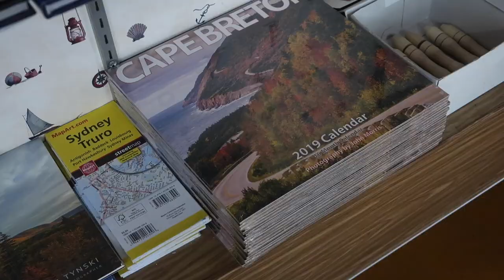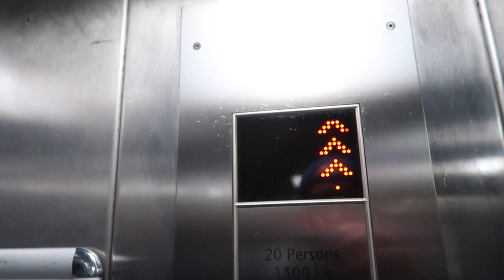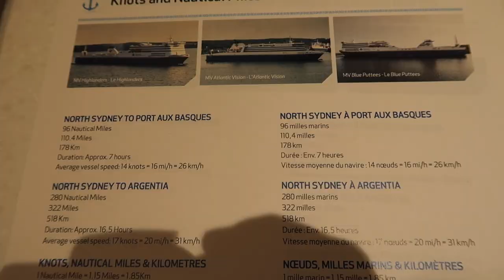HIGH SEAS EXCITEMENT ON THE WAY TO NEWFOUNDLAND!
I've only been to Newfoundland once. And it was via airplane to St. John's where we were spoiled for a few days by a liquor company. This time, I wanted to do it differently, I wanted to venture outside of St. John's Newfoundland and explore the coasts. But first, the ups and downs of the journey to the Marine Atlantic ferry so we can actually get to Newfoundland.